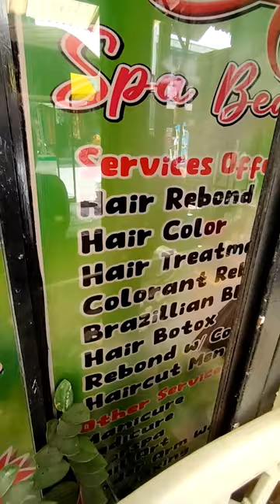NAGPAGUPIT NA SI KRISTEL BERNAL . GOODBYE LONG HAIR HUHUHU .. SUBSCRIBE !